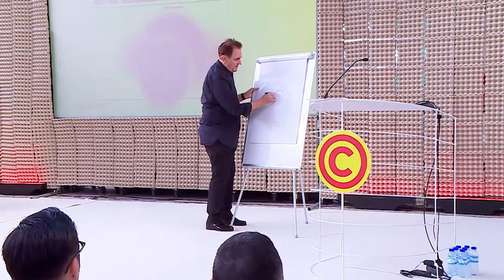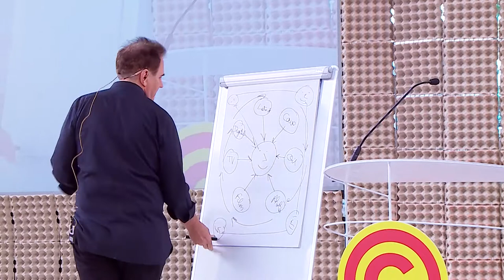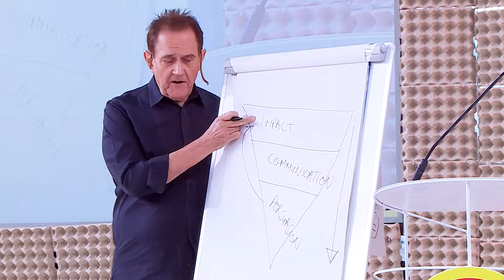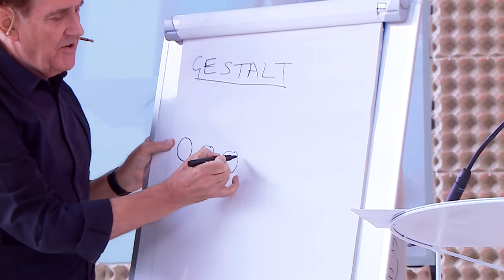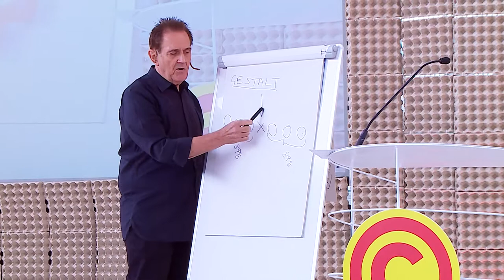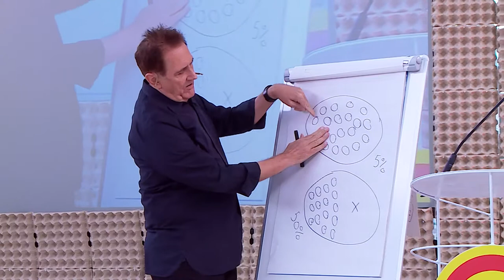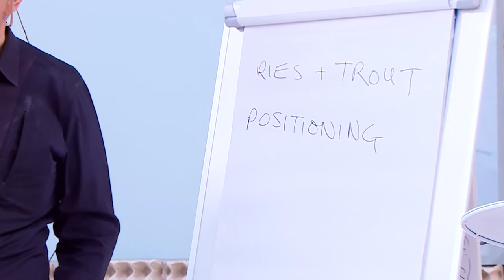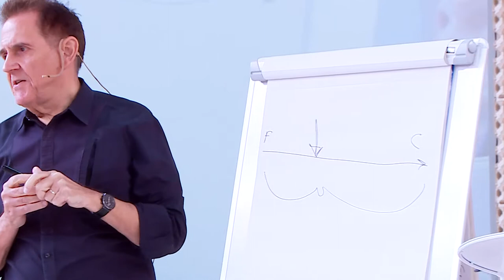Conferências CCP 2019_ Dave Trott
SIMPLE IS SMART. COMPLICATED IS STUPID.
(Conferência em inglês)

Dave Trott, o publicitário britânico, autor de livros de referência sobre criatividade e publicidade, vencedor do D&AD President’s Award for Lifetime Achievement e actual colunista da Campaign, estará em Portugal para falar de simplicidade e autografar o seu último livro, “Creative Blindness and how to cure it”.

XXI Festival CCP 2019

Agradecimento especial à World Academy  e aos seus alunos que filmaram e editaram as conferências:

Câmara
- Ana Sofia Mendes;
- Maria João Rodrigues;
- Nuno Santos;
- Rodolfo Chierighini.

Edição
- Diogo Sá
- Rafael Vasconcelos
- Susana Maciel